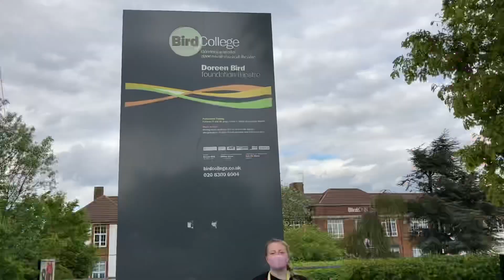FIRST ASSESMENT AT BIRD COLLEGE!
Hey guys in this video i show you my 1st ever assesment as a 1st year at Bird college there are many more to come so make sure you hit that subscribe button and notfication bell so you never miss out on a video!
Bye!